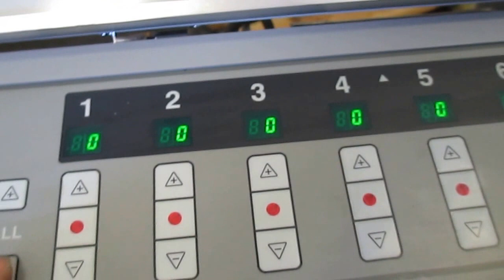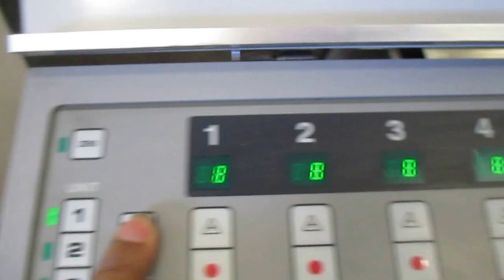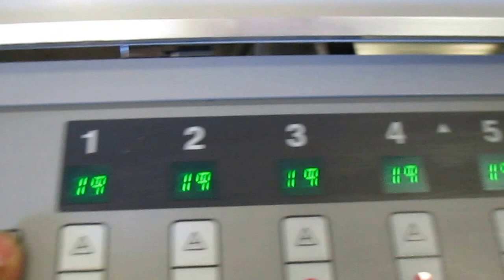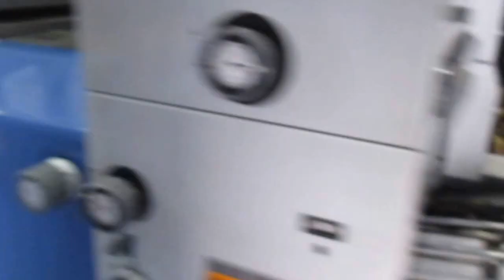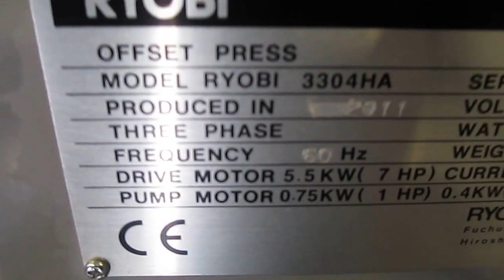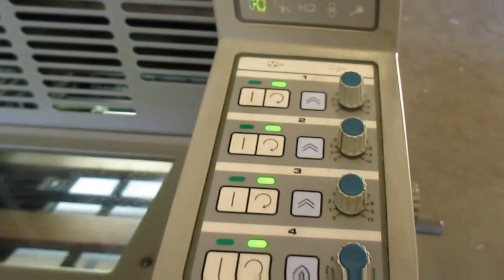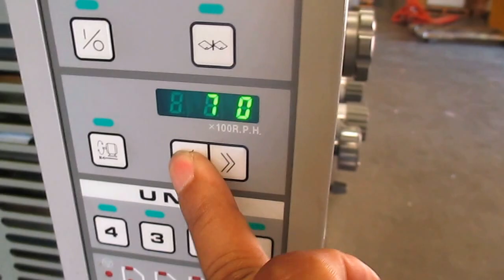RYOBI 3304HA, YEAR: 2011 FOUR COLOR PRESS, PCS INK CONSOLE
RYOBI 3304HA,  YEAR:  2011   FOUR COLOR PRESS,  PCS INK CONSOLE, IMMACULATE CONDITION